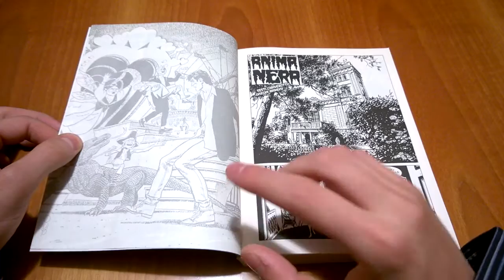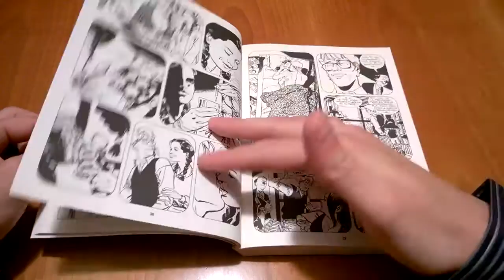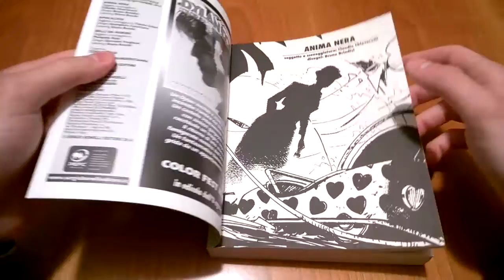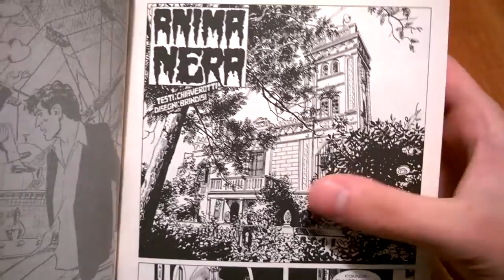Dylan Dog Mensile N° 142 - Anima nera: Recensione